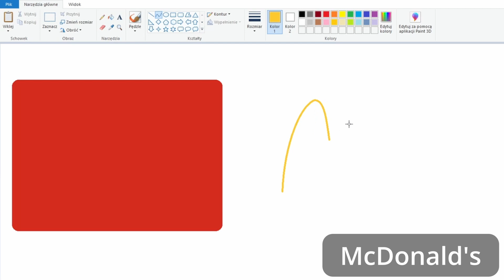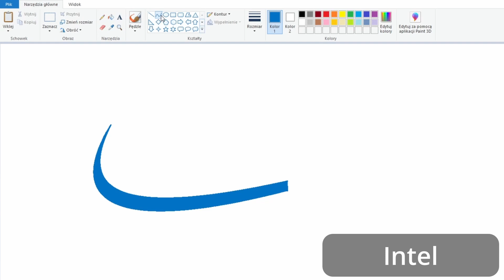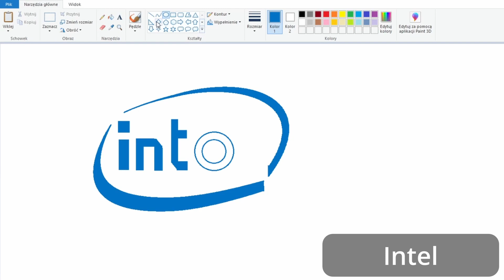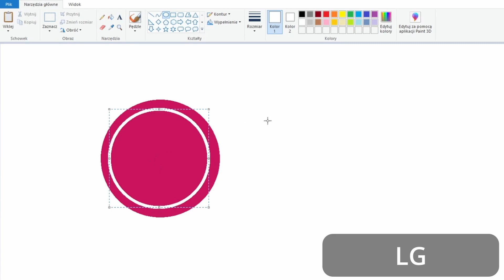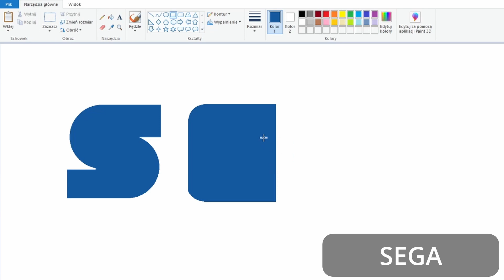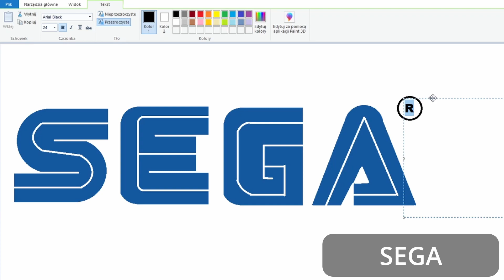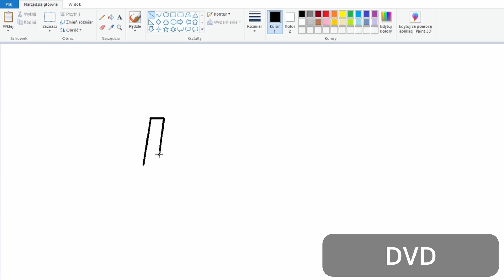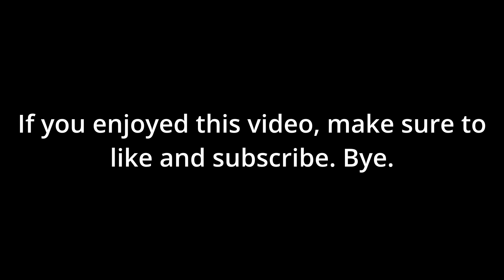How to Draw LG, McDonald's, Intel, SEGA, DVD Logos In MS Paint Tutorial